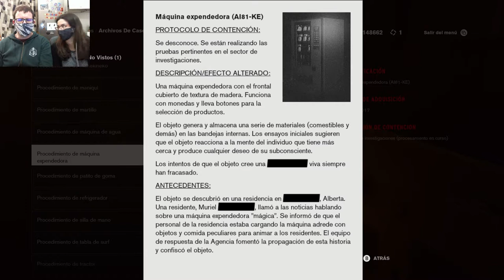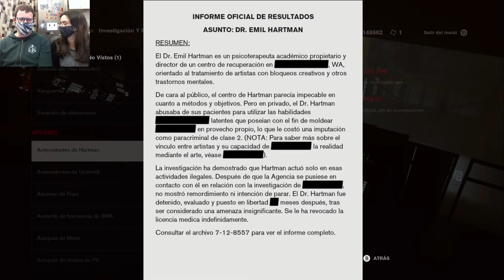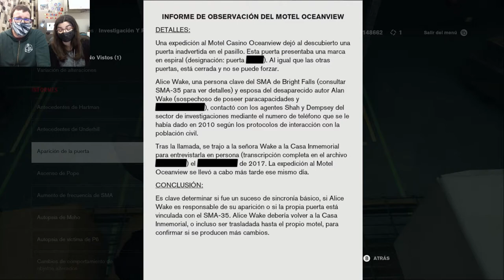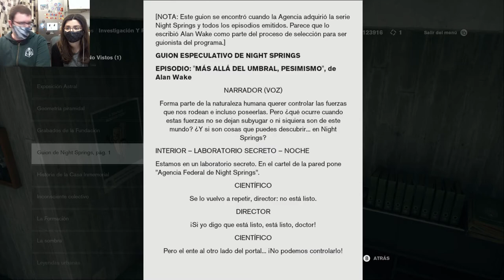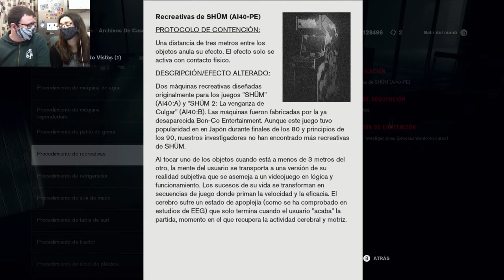Langston y su gato | Control 38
Langston entra en la competición del ser turras. Y alcanza a los demás a pesar de que le lleven ventaja, oye.